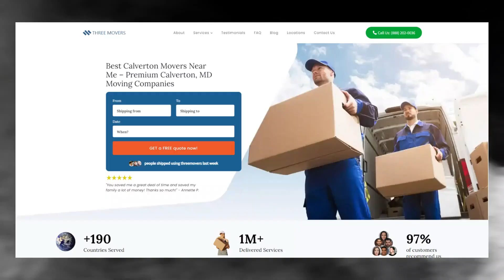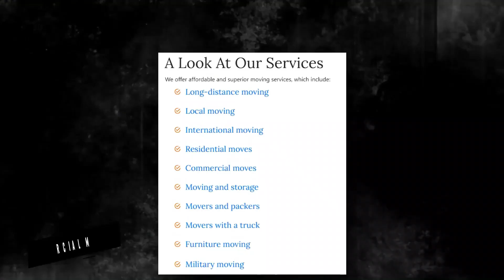Trusted Calverton Packing Services | Safe and Secure Calverton Storage | Moving Insurance Explained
🚛 Welcome to Three Movers - Your Premier Moving Service in Calverton, Maryland! 🚚

Are you planning a move in or around Calverton and looking for a reliable and efficient moving service? Look no further! Three Movers is here to make your relocation experience smooth, stress-free, and downright enjoyable.

🏠 Efficient Moving Services in Calverton:
At Three Movers, we pride ourselves on providing top-notch moving services tailored to meet your specific needs. Our team of experienced and professional movers is dedicated to ensuring the efficient and secure transport of your belongings. Whether you're moving within Calverton or embarking on a long-distance journey, Three Movers has you covered.

📌 Locations We Serve in Calverton, Maryland:
Three Movers operates throughout Calverton and its surrounding areas, ensuring that you can rely on us for all your moving needs. Whether you're moving to a different neighborhood, across town, or even to a nearby city, our dedicated team is ready to assist you. From the scenic neighborhoods along the Ouachita River to the bustling downtown area, Three Movers has Calverton covered.